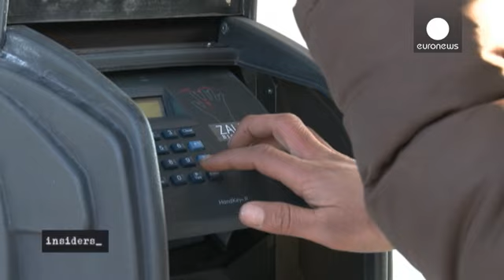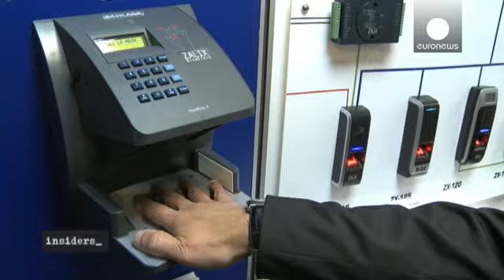La Jungle de Calais : une aubaine pour les compagnies de sécurité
Au milieu de la Jungle de Calais, un nouveau camp a fait son apparition depuis janvier. Ici, pas de tentes, mais 125 containers, pouvant accueillir jusqu'à 1 400 migrants. Un lieu chauffé, équipé de lits superposés qui offre un peu de répit sur la dangereuse route de l'exil.

"A l'intérieur du camp, c'est sûr. Mais si vous allez en dehors du camp, il n'y aucune sécurité" explique Hayatullah Hayat Sirat, un réfugié afghan.

Impossible en effet d'entrer dans le camp sans être stricteme…